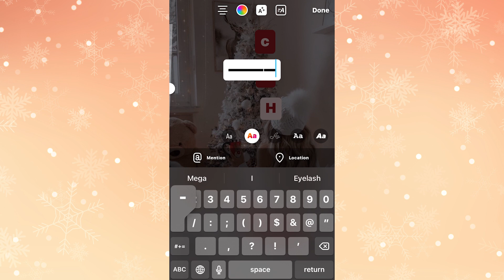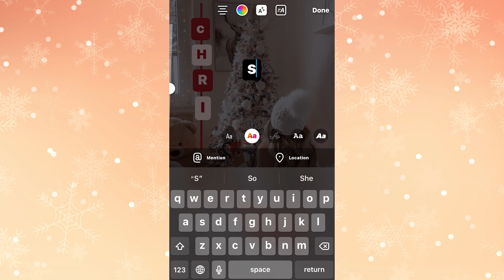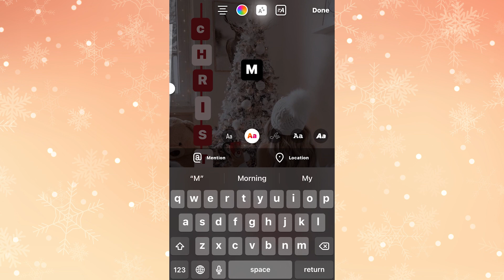creative story ideas for instagram/christmas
Hi there ! Welcome to the world of creative instagram story ideas ! Here you will learn how to display your content in a more creative way✨ Every day a new idea and full tutorial on my youtube channel 👋🏻
Christmas videos :🔻🎄